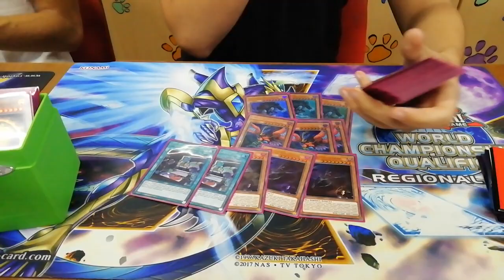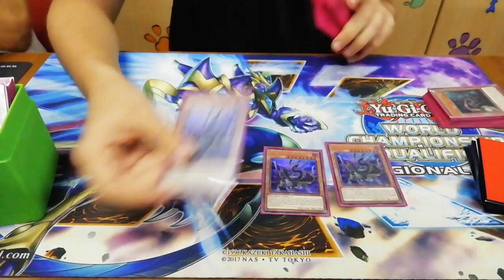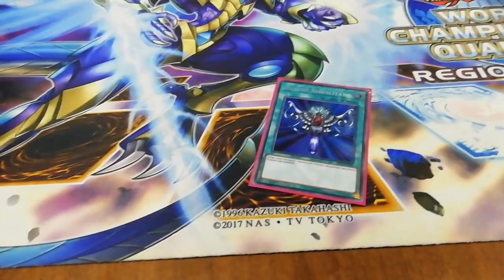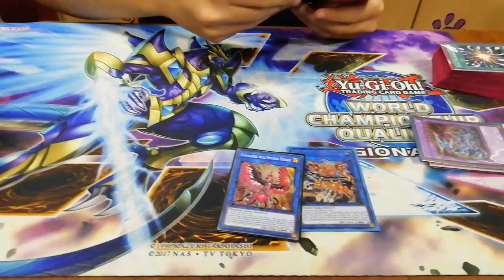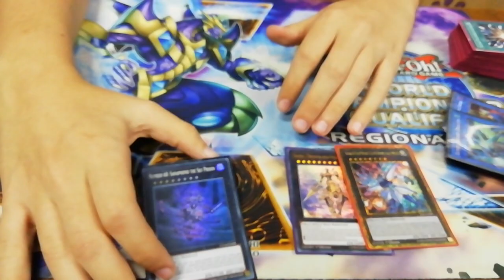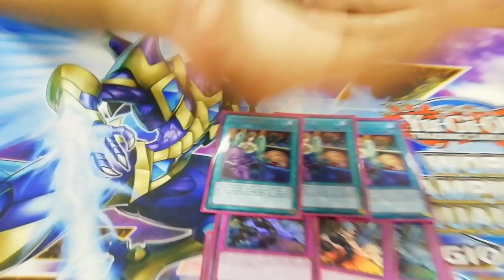1ST 5-0 DANGER MAJU OTK DECKPROFILE || SEPTEMBER 2019